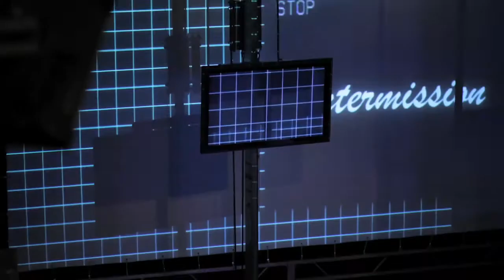Z's Polish Friends (Krzysztof + Marcin) [10.26.12]